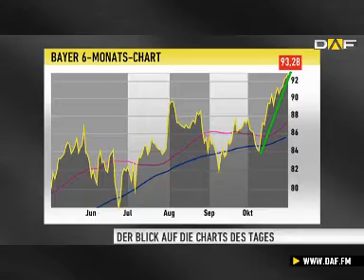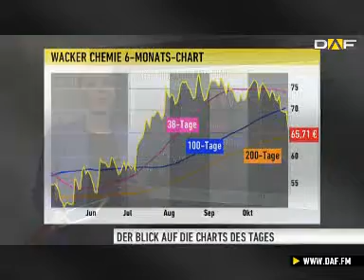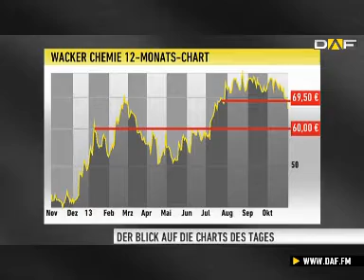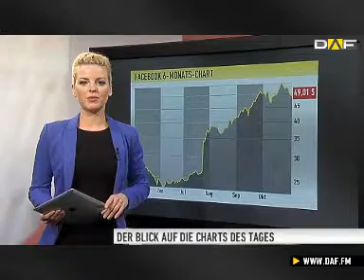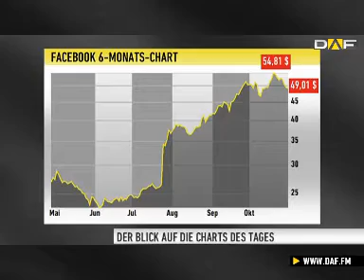Chart Check: Wacker Chemie liefert starkes Verkaufssignal - Bayer und Facebook im Check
Bayer, Wacker Chemie und Facebook haben Quartalsbilanzen vorgelegt. Wie die Anleger auf die recht unterschiedlichen Zahlenwerke reagieren und was das für die Aktien bedeutet, analysiert Cornelia Zinck im Chart Check.